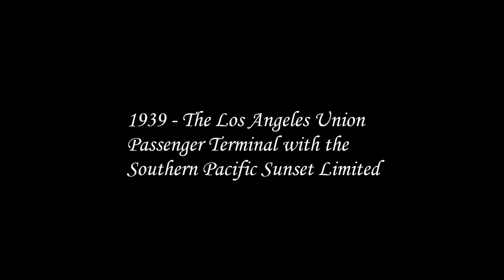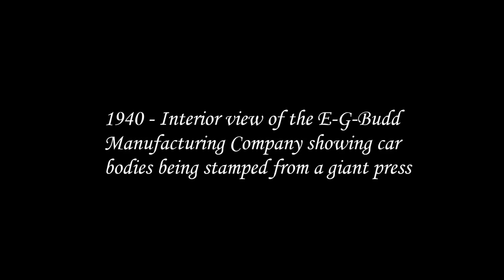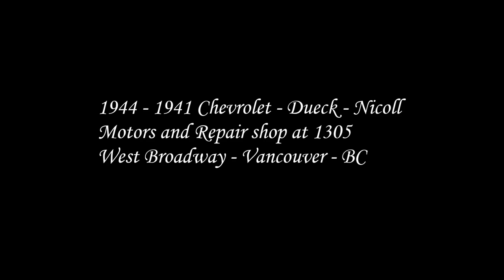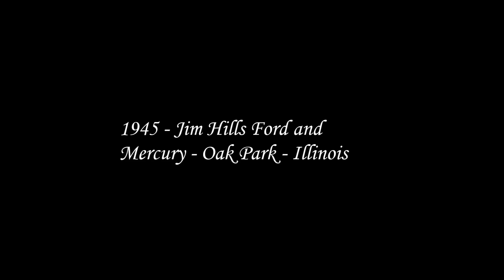vintage colorized car photos 7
La Giuseppe Demaria Production ti dà il benvenuto nel suo canale YouTube dedicato ai mezzi storici, e ti propone il settimo episodio della serie dedicata alle gallerie di foto vintage, "colorizzate" digitalmente, e aventi come soggetto principale alcuni mezzi storici o scene di vita in cui essi compaiono.

Con il termine di "colorizzazione" viene solitamente identificata una particolare ed efficace tecnica cinematografica di tipologia digitale, sperimentata per la prima volta negli Stati Uniti agli albori degli anni 70, e successivamente perfezionata durante lo svolgersi dei decenni successivi.

Tale tecnologia consente l'aggiunta di colori, solitamente scelti in base alle conoscenze disponibili relative al periodo storico durante il quale sono stati realizzati, a vecchi filmati e foto d'epoca, che si presentano in bianco e nero a causa del ciclo produttivo che veniva utilizzato in origine nel corso della loro lavorazione.

La maggior parte delle foto vintage che compaiono in questa serie sono state scattate durante il periodo comprendente la prima metà del ventesimo secolo, con qualche piccola incursione nel corso degli anni 60, principalmente negli Stati Uniti, e hanno come soggetto primario comuni scene di vita quotidiana, incidenti automobilistici, vedute di strade, personaggi celebri ritratti in compagnia delle loro autovetture, concessionari di auto, e rappresentano un pittoresco ritratto del cosiddetto bel tempo che fu.

Da Wikipedia, l'Enciclopedia libera: l'avvento della colorazione in digitale è in parte legato alla diffusione del Macintosh della Apple e in parte a quella del software di punta per l'elaborazione fotografica Photoshop della Adobe. Infatti, mentre la Apple si introduceva nel mercato professionale con i suoi computer già negli anni ottanta, Adobe Photoshop fu realizzato solo nel febbraio del 1990. Ovviamente, in questi dieci anni di distanza, la Apple aveva evoluto i suoi computer, per cui Photoshop uscì in mercato favorevole, in cui molte aziende già usavano i Mac.

Quasi immediato fu il passaggio alla colorazione in digitale con Photoshop. Mentre le grandi aziende del fumetto continuavano a produrre albi con le tradizionali tecniche di colorazione, la Image Comics, fondata da grandi disegnatori dell'epoca, si distinse nell'uso di una nuova tecnica di colorazione. I colori erano brillanti, ben distribuiti e ricchi di sfumature. A fianco di idee innovative, questo fece il successo della Image e aprì la strada ad una nuova concezione del fumetto nel disegno, nella storia e nella colorazione.

Nel 1993, Adobe Photoshop giunse alla versione 3.0 con una novità: l'utilizzo dei livelli (layers). Questa aggiunta fu sufficiente a cambiare totalmente l'aspetto della colorazione in digitale dei fumetti. Fino a quel momento, i fumetti erano colorati con semplici sfumature, qualche blando effetto e, in generale, tutto era una versione più moderna della colorazione tradizionale che aveva dominato il mercato per oltre 50 anni. Occorre tener presente, infatti, che nonostante la complessità dei Macintosh e le innovazioni introdotte da Adobe Photoshop fino alla versione 2.0, la velocità di elaborazione informatica era molto scarsa e il materiale digitale prodotto necessitava di supporti di memoria molto ampi che avevano un costo elevatissimo.

Ma proprio nel 1993, la Apple produce il PowerPC, con la possibilità di sfruttare i CD e altri supporti magnetici di grandi dimensioni, dotato di System 7, il capostipite del moderno sistema operativo della Apple. Quindi, da una parte una significativa evoluzione dei computer e dall'altra un'importante innovazione del software leader della grafica, hanno contribuito a proiettare la colorazione in digitale nel futuro della produzione fumettistica statunitense. Con l'aumento di specialisti nella colorazione in digitale e la nascita di agenzie specializzate come la Liquid! Graphics, la Wildstorm-FX e la Hi-Fi Studios, il colore nel fumetto ha cambiato volto: i colori sono più vivi, gli effetti di luce creano immagini molto realistiche, l'uso di effetti complessi creano un qualcosa mai visto prima.

L'era della colorazione in digitale ha, così, inizio.